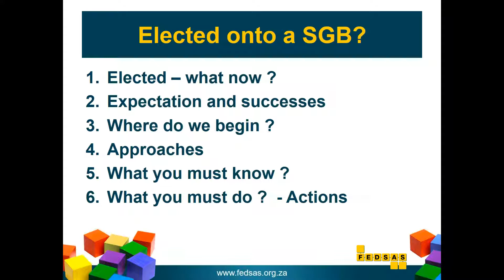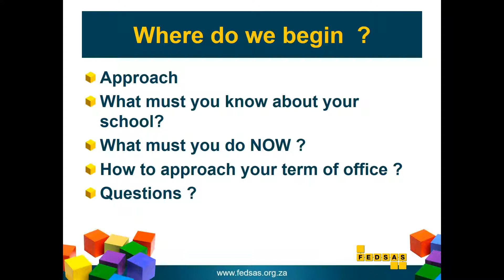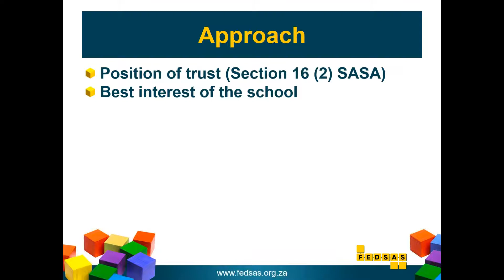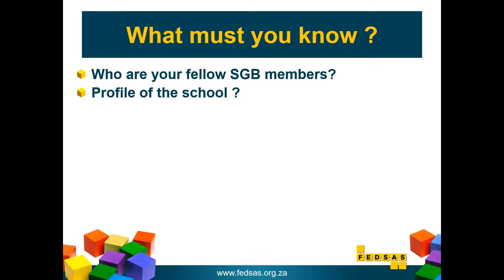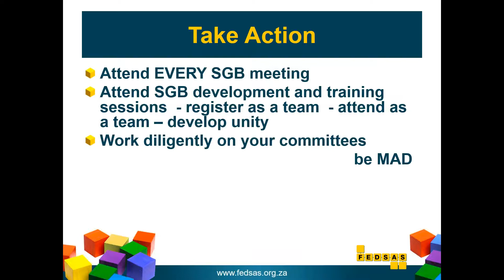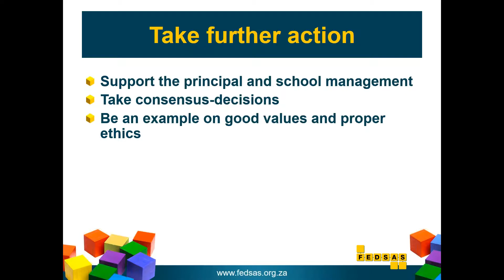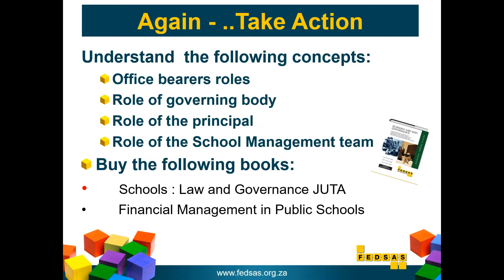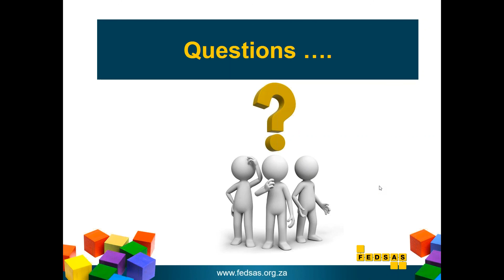FEDSAS: Elected on an SGB! What do I do now?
The undisputed leader in school governance and management!

FEDSAS is the national representative organisation for school governing bodies, which informs, organises, mobilises and develops its members to achieve and uphold the highest recognised international educational standards.